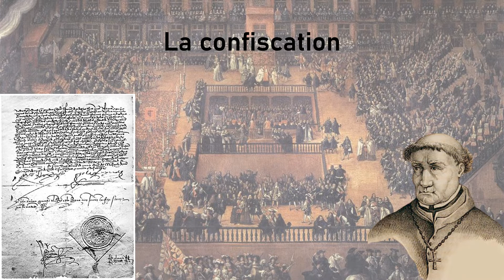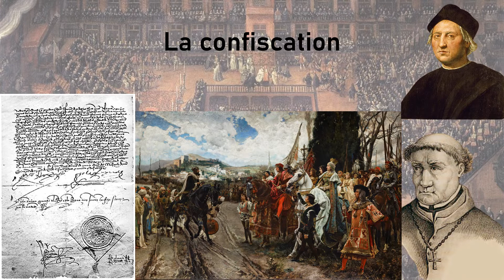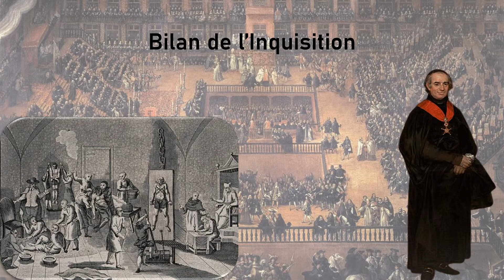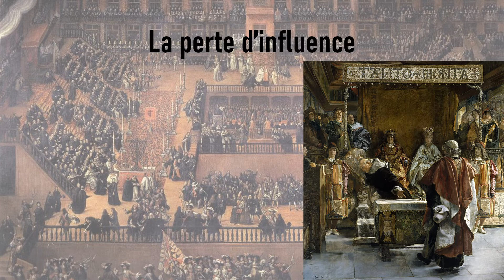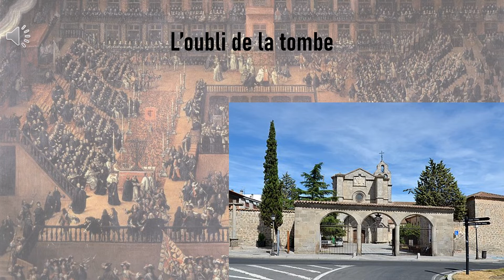Le premier Grand Inquisiteur d'Espagne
Premier inquisiteur de la Sainte Inquisition espagnole, il contrôle absolument tout, ce qui causera sa chute par sa protectrice Isabelle la Catholique.

Pour plus d'informations :
- Bartolomé Bennassar, L'Inquisition espagnole, XVe–xixe siècle, Hachette, Paris, 1979.
- Francisco Bethencourt, L'Inquisition à l'époque moderne (Espagne, Portugal, Italie : XVe-xixe siècle), Fayard, Paris, 1995.
- Louis Cardaillac (dir.), Les morisques et l'Inquisition, Paris, Publisud, 1990.
- Juan Antonio Llorente (trad. Alexis Pellier), Histoire critique de l'Inquisition d'Espagne : depuis l'époque de son établissement par Ferdinand V, jusqu'au règne de Ferdinand VII, tirée des pièces originales des archives du Conseil de la Suprême, et de celles des tribunaux subalternes du Saint-office, Paris, Treuttel et Würz, 1817.